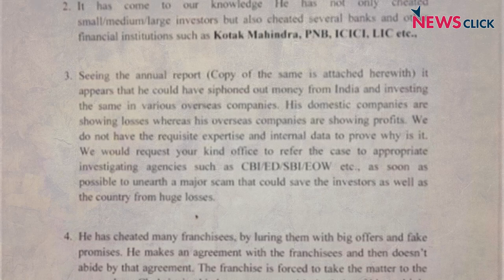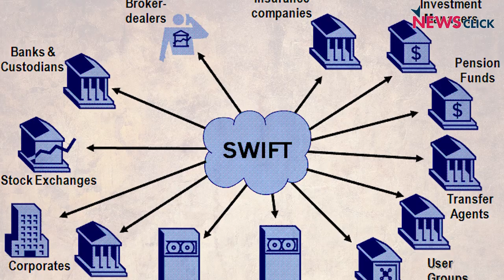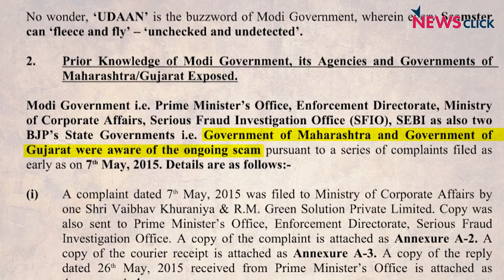PNB Scam: Flying NiMo Fools India as Government Looks the Other Way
In what could be said as one of the biggest frauds in the history of Indian banking, Punjab National Bank (PNB) has reported unauthorised transactions worth ₹11,400 crore in one of its branches in south Mumbai. Nirav Modi, Nishal Modi, Ami Modi and Mehul Choksi — all of whom are partners at Diamond R US, Solar Exports and Stellar Diamonds, have been accused in the case. PNB claims that the fraud went undetected since 2011 because the Letters of Undertaking(LoUs) sent through SWIFT were not tallied with the company’s core banking system and so the management never came to know that these had gone out in the first place. But how did this happen? How were the SWIFT transactions not tallied with the PNB’s central or core banking software?